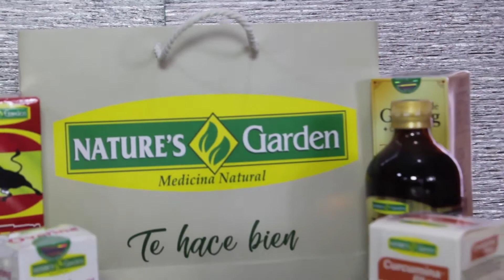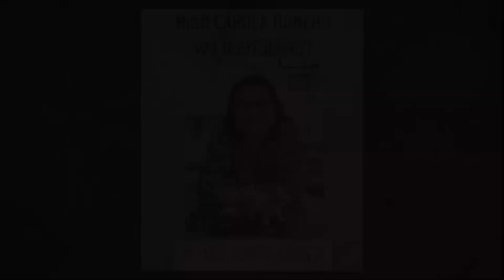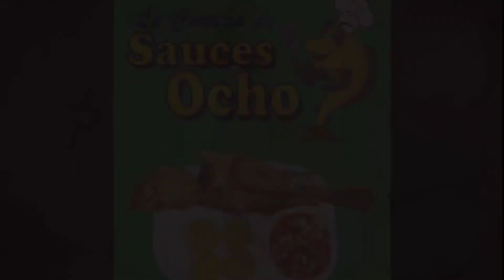GIRA RULETA GIRA #2 SÁBADO 11 JULIO 2020